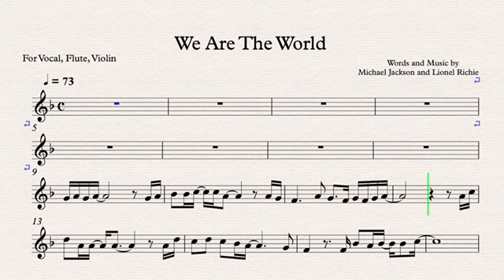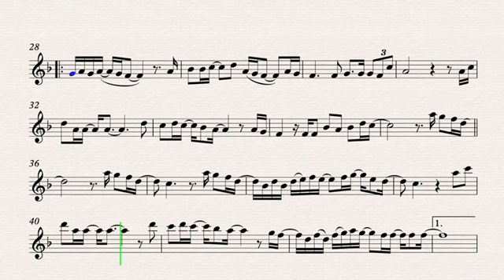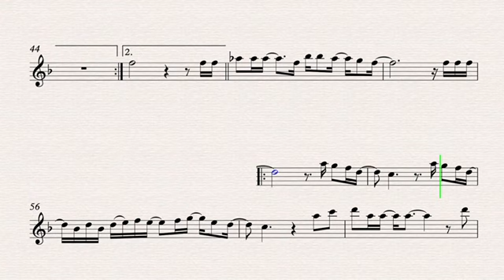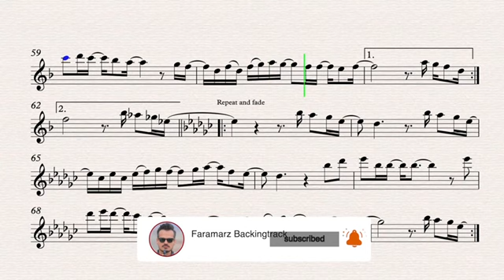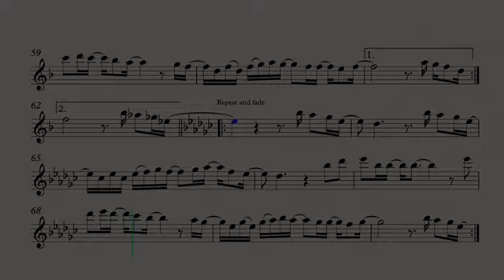We Are The World - Play along for Ut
Song by Michael Jackson and Lionel Richie

High Quality and No Copyright Karaoke & Play Along for Ut Instruments